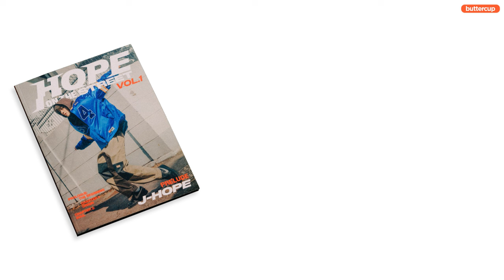[POLSKIE NAPISY] j-hope – i don’t know (with HUH YUNJIN of LE SSERAFIM)